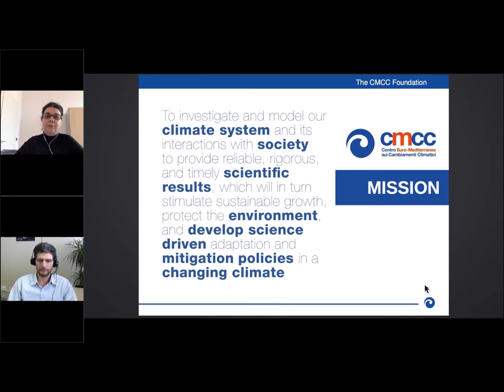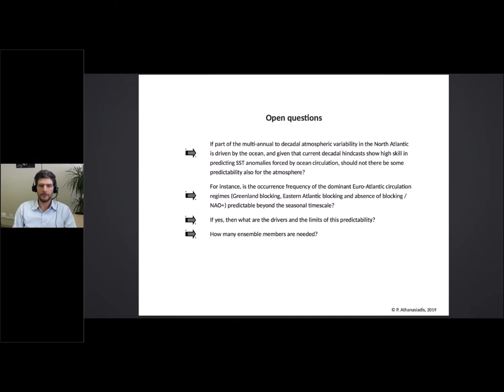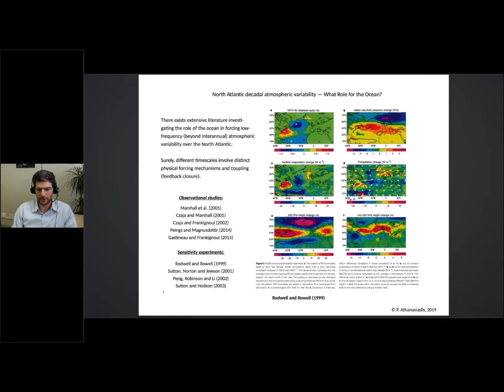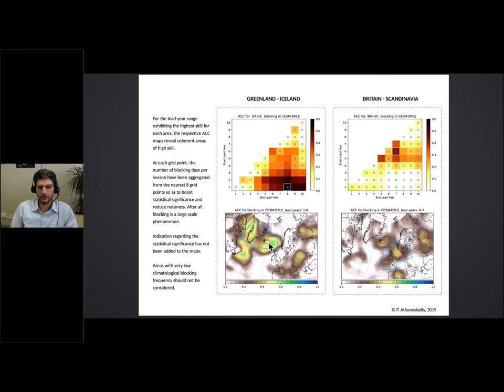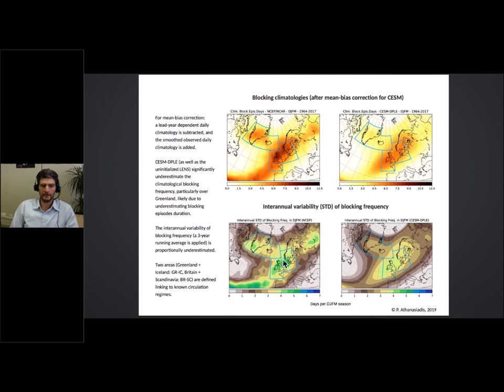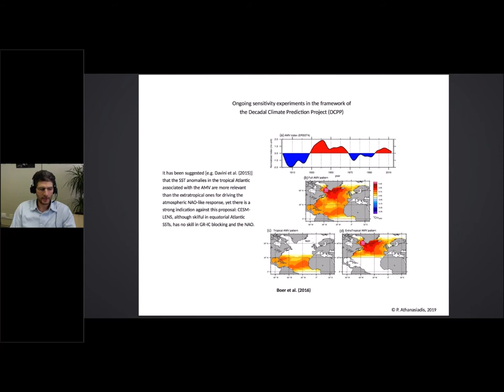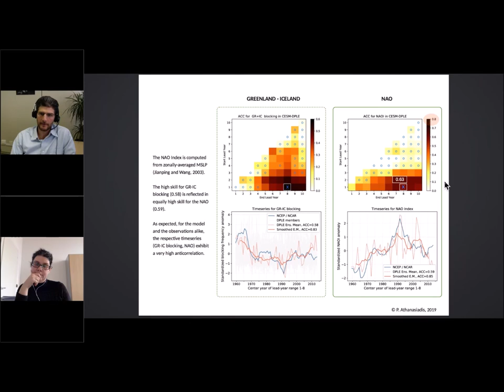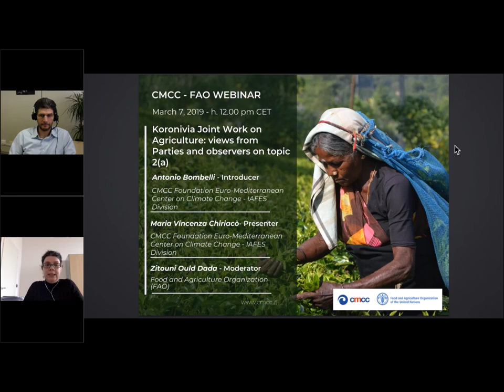Decadal predictability of North Atlantic blocking and the NAO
CMCC Webinar | 26 February 2019
Speaker: Panos Athanasiadis - CSP Division – CMCC Foundation – Euro-Mediterranean Center on Climate Change
Moderator: Annalisa Cherchi -  Istituto Nazionale di Geofisica e Vulcanologia (INGV) and CMCC Foundation – Euro-Mediterranean Center on Climate Change, ODA Division

Decadal predictions are important to study climate evolution on multiannual to decadal timescale. The latest breakthrough in the field of decadal predictions, with a special focus on the documented predictability for the North Atlantic Oscillation (NAO) and blocking in the North Atlantic, in the CMCC webinar held by CMCC researcher Panos Athanasiadis.